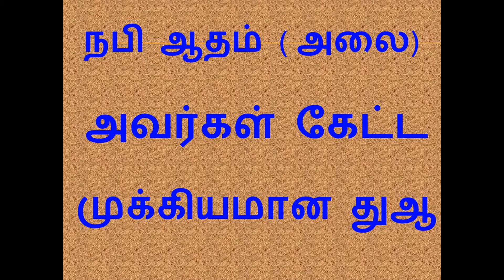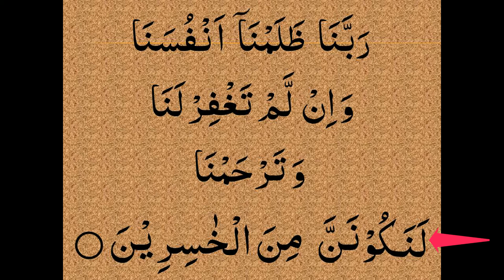குர்ஆனில் உள்ள துஆ 3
Faizul Anwar Arabic Maktab Madrasa, No.1. Masjid Avenue, P.K. Salai, Karaikal. 609 602.